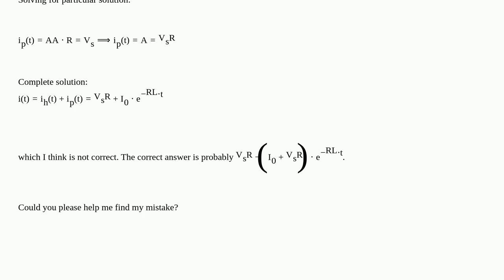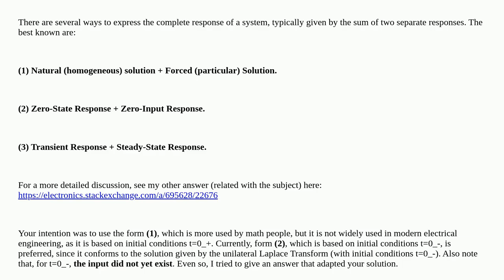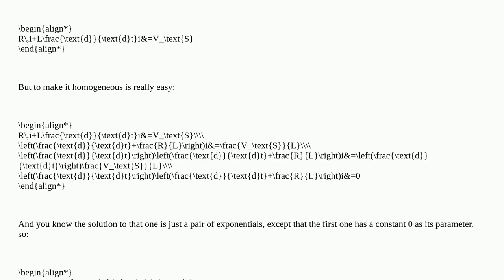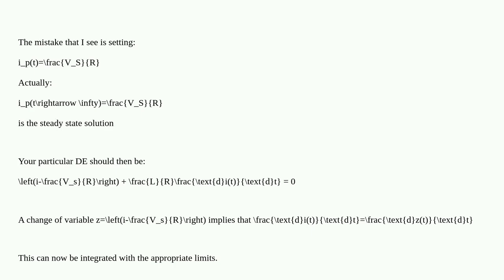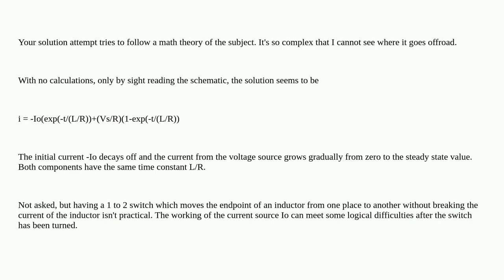Electronics: Solving differential equation for an RL circuit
Solving differential equation for an RL circuit

A special thanks goes out to the community

  inductor circuit-analysis current